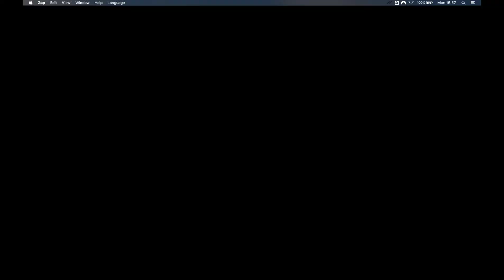1st Day Of 39th SHAPAWNG YAWNG MANAU POi 2023||Bordumsa||Arunachal Pradesh